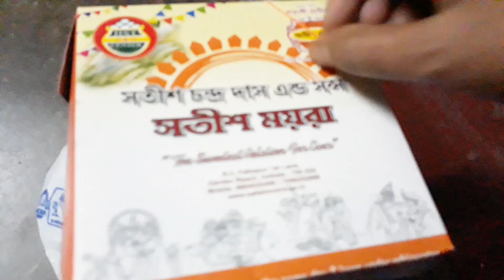কি আনন্দ কি আনন্দ কি আনন্দ আজ আমার বাড়িতে কাদের পদধূলি 💃 @shampaskhutinati4053#Fried Rice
কি আনন্দ কি আনন্দ কি আনন্দ আজ আমার বাড়িতে কাদের পদধূলি 💃         ‎@shampaskhutinati4053